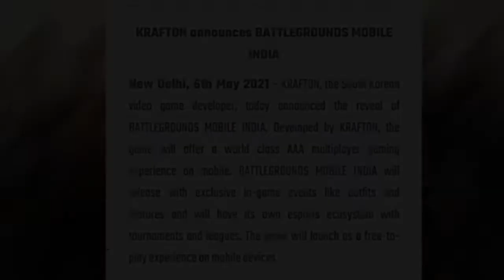PUBG coming in india official onnuncement in Tencent company PUBG release date in tamil by S4 TECH